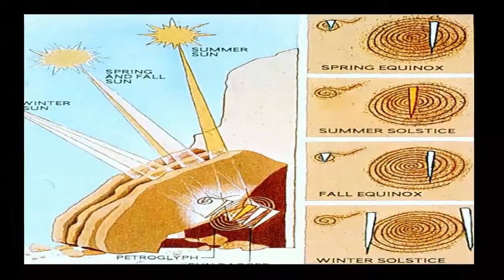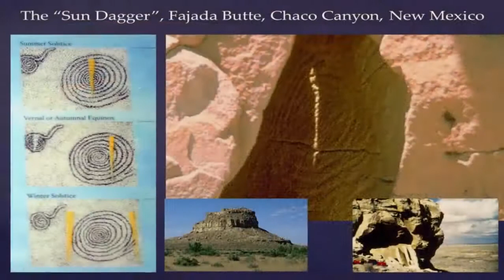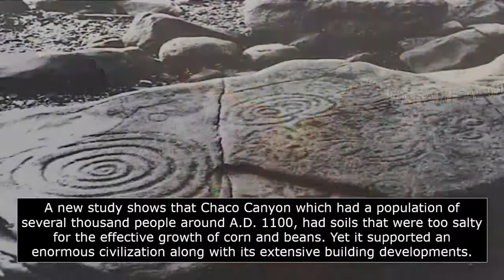[History Channel] Incredible "sun Dagger" Found In New Mexico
History Channel